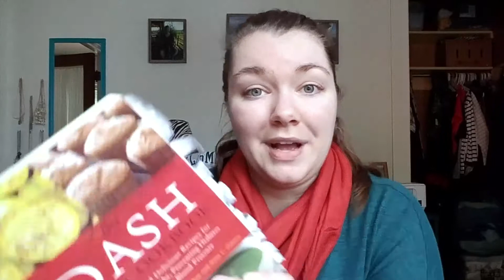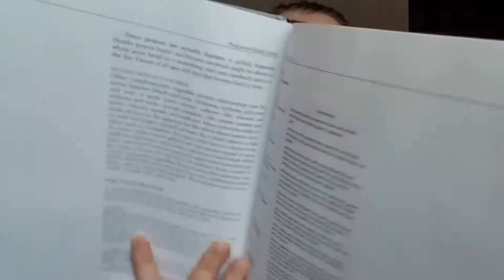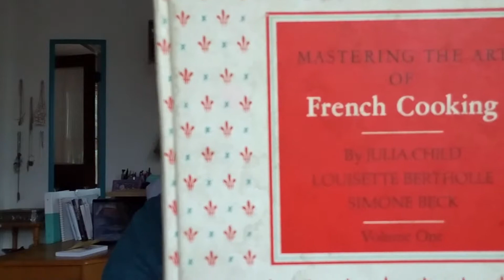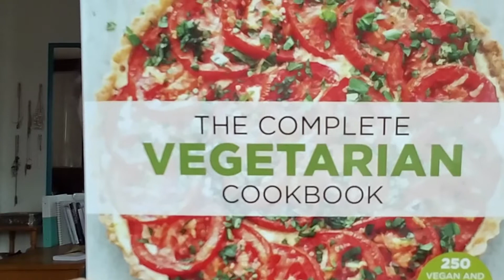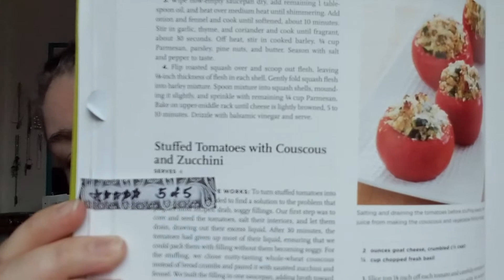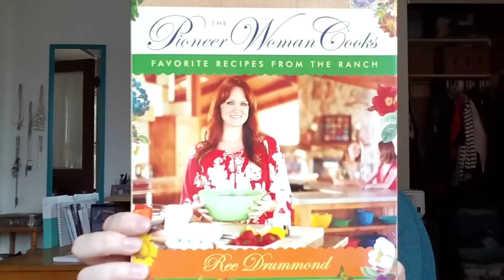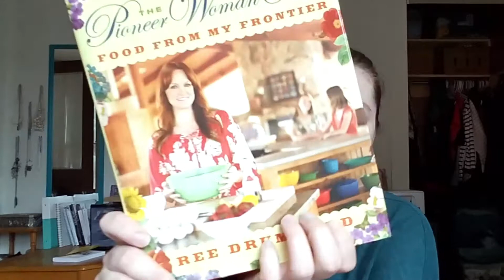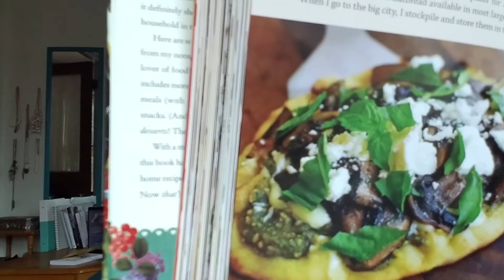Part of My Cookbook Collection!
Hey guys! So I have a problem...I have too many cookbooks! So. to combat that, Tim and I have decided to pull out 8 cookbooks from my collection. We are going to be trying out these cookbooks over the corse of the next few months in different videos, on and off camera. Once we have given each cookbook a fair shake, we are going to decide whether it is a keeper, or if we should donate it to someone who would love it more than us. These are the 8 cookbooks that we pulled out and a brief description of how I got this book and why I want to keep it.

-The Good Housekeeping Cookbook:

-The Pioneer Woman Cooks: Recipes From an Accidental Country Girl

-The Pioneer Women Cooks: Come and Get It!